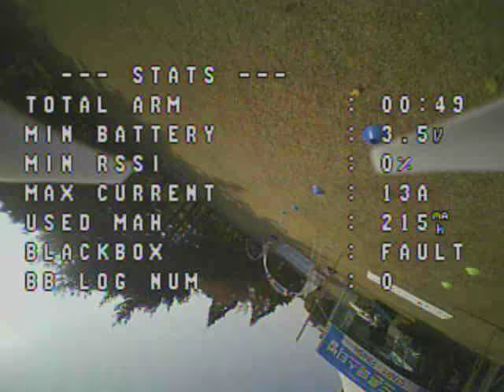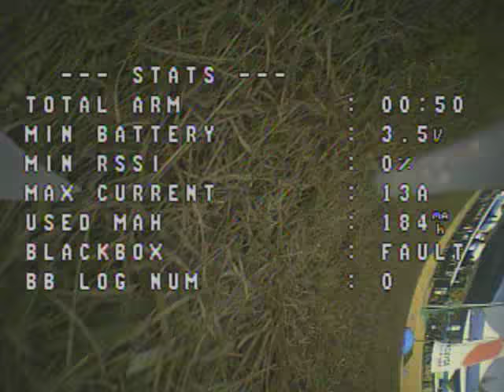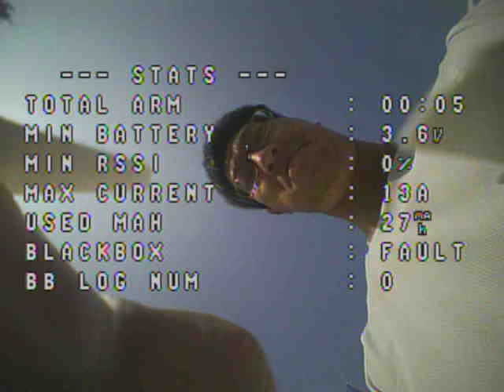키즈 레이서 1셀 드론 대회 완주비행